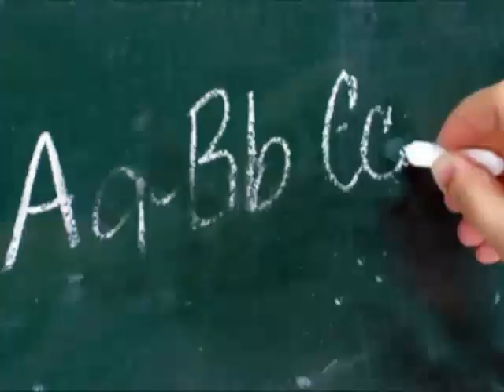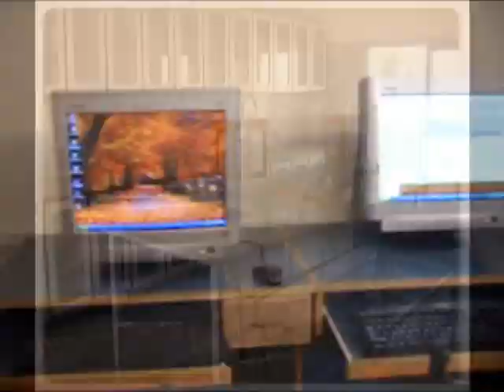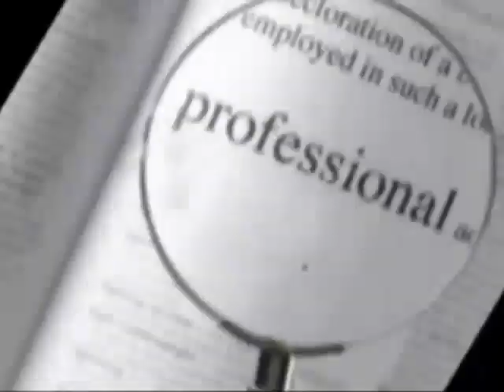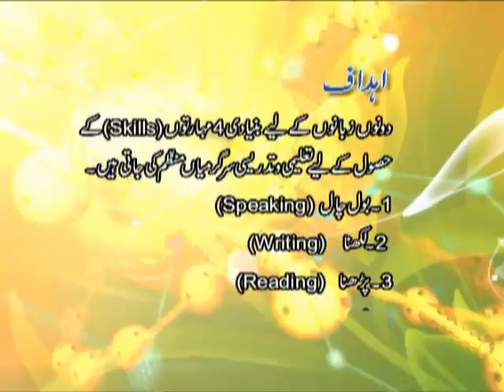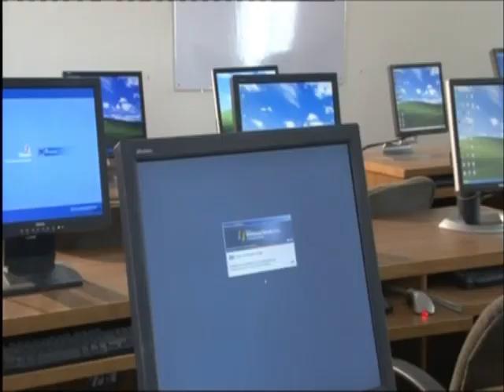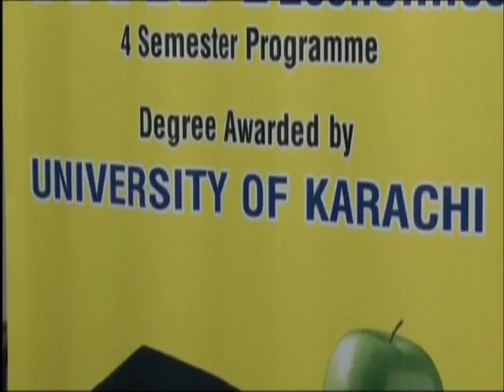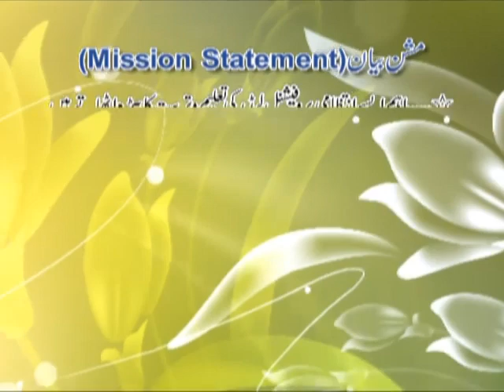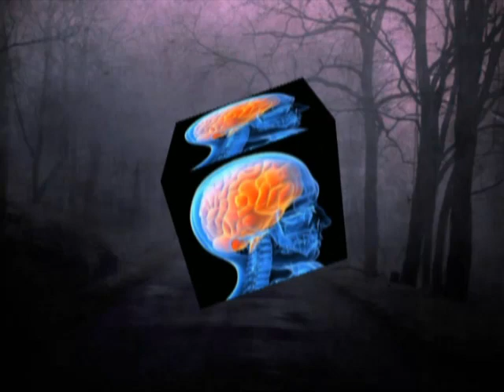Introduction Of Jamia Tur Rasheed Part 1-DVD 2 Best Video Qlty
Kulya-tush-Sharia'h ; Karachi Institute Of Management & Scince [ KIMS ]Shariah Consultancy Services [ SCS ]; Specialisations Islamic Iseal Jurispuridence, Geography and Astronomy; Graduation Ceremony 2009-10 held on july18th,2010, complete Audio available ; FAIZ E SHEIKH E AWWAL | MUFTI AZAM HAZRAT E AQDAS MUFTI RASHEED AHMAD SAHAB (REHMA ALLAH TALA) khalifa majaz e bait of HAZRAT AQDAS MOLANA ABDUL GHANI BHULPURI (REHMA ALLAH TALA) he is one of v v ajal (bohat khas) khalifa majaz e bait of HAKEEM UL UMMAT HAZRAT MOLANA SHAH ASHRAF ALI THANVI (REHMA ALLAH TALA);syed molana Adnan Kakakhel ; jame tur rasheed ; darsequran.com ;